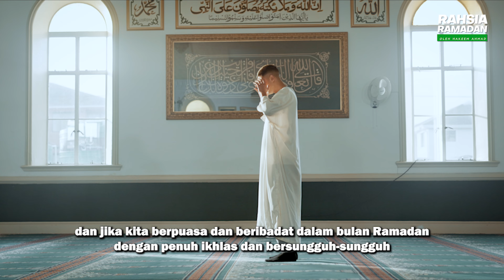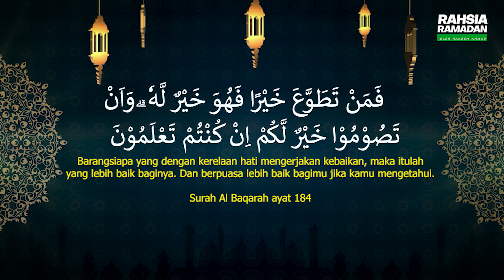Apa Kesan Berpuasa kepada Jasad Kita? | Ep 1 SIRI RAHSIA RAMADAN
Selama ni kita hanya tahu berpuasa sebab itu perintah dari Allah. Tapi tahukah kita apa kesan kepada badan kita jika kita sentasa mengamalkan amalan berpuasa ini.
Jom kita saksikan video ini untuk lebih memahami apa yang ingin Hakeem Ahmad sampaikan.